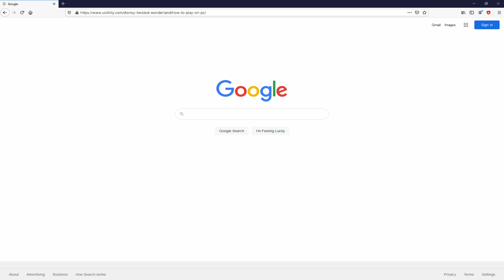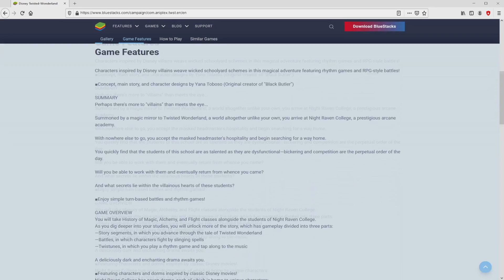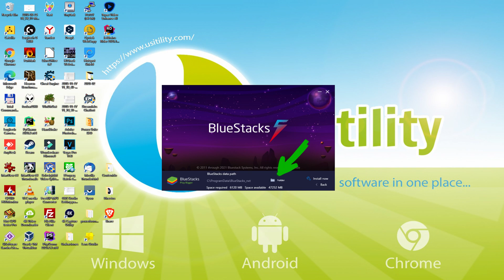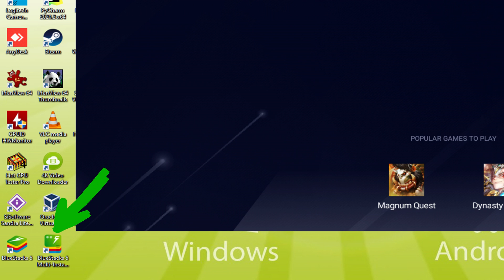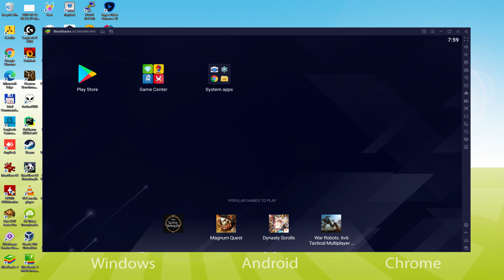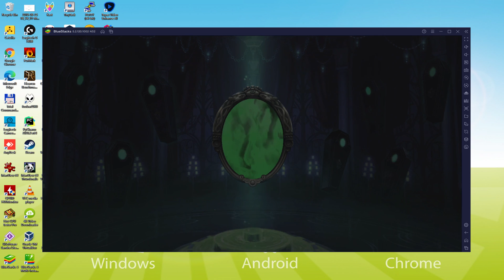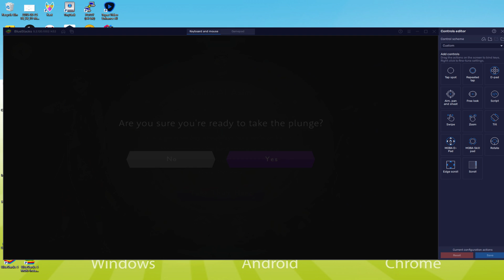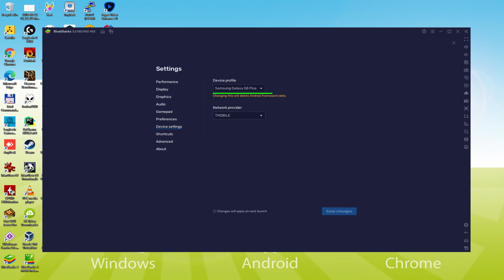🎮 How to PLAY [ Disney Twisted-Wonderland ] on PC ▶ DOWNLOAD and INSTALL Usitility1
How to play Disney Twisted-Wonderland on PC Download ▶ Windows 10/7/8

⚠⚠⚠ IMPORTANT ⚠⚠⚠ This method is for playing the free Disney Twisted-Wonderland game on PC. It will install the official and legal version of Disney Twisted-Wonderland from the Play Store. If you want to buy any item or object in the game, you will have to pay in the usual way, i.e. using PayPal, Credit/Debit Card, etc.

00:00 Intro
00:33 Go to BlueStacks website
01:14 Download Disney Twisted-Wonderland on your Windows PC
01:28 Launch the installer of Disney Twisted-Wonderland
01:42 Customize installation and change the install directory
02:06 Install Disney Twisted-Wonderland on your PC
03:07 How to launch BlueStacks from the Windows desktop
03:38 Sign in on Google Play
04:24 Accept Google Terms of Service
04:32 Create a backup on Google Drive of your emulated device
04:43 Go to the BlueStacks desktop
04:52 Install Disney Twisted-Wonderland on the BlueStacks emulator
05:26 Launch Disney Twisted-Wonderland directly from BlueStacks
05:40 How to adjust the volume of Disney Twisted-Wonderland
05:57 How to maximize the emulator screen
06:08 How to play at full screen
06:25 Customize BlueStacks keyboard options
06:44 How to change the game and emulator language
07:12 Receiving Email of new device connected to your Google account
07:46 Goodbye and greetings

Here are the instructions:

2) Click on Download Disney Twisted-Wonderland on PC
3) Run the installer downloaded
4) Accept the Windows permissions to run the installer
5) Click on "Install Now".
6) Login to Google Play
7) If the game installation does not launch automatically, click on the Disney Twisted-Wonderland icon on the BlueStacks desktop
8) Click the "Skip" button in the "Complete Account Setup" window
9) Click on the "Install" button
10) Click on "Open" and enjoy the Disney Twisted-Wonderland on your PC

[IMPORTANT NOTICE]
・The launch date is scheduled for 1/20.
・The language setting is English subtitles with Japanese voices.
Characters inspired by Disney villains weave wicked schoolyard schemes in this magical adventure featuring rhythm games and RPG-style battles!
■Concept, main story, and character designs by Yana Toboso (Original creator of "Black Butler")
SUMMARY
Perhaps there's more to "villains" than meets the eye...
Summoned by a magic mirror to Twisted Wonderland, a world altogether unlike your own, you arrive at Night Raven College, a prestigious arcane academy.
With nowhere else to go, you accept the masked headmaster's hospitality and begin searching for a way home.
You quickly find that the students of this school are as talented as they are dysfunctional—bickering and competition are the perpetual order of the day.
Will you be able to work with them and eventually return from whence you came?
And what secrets lie within the villainous hearts of these students?
■Enjoy simple turn-based battles and rhythm games!
GAME OVERVIEW
You will take History of Magic, Alchemy, and...

If you want to download Disney Twisted-Wonderland on PC it's very easy. Click on the above link, and follow the video instructions. BlueStacks, the Android emulator, will be installed on your PC so you can play easily on your Computer.

Disney Twisted-Wonderland is a mobile game, but you can download and play it on PC in a few minutes.